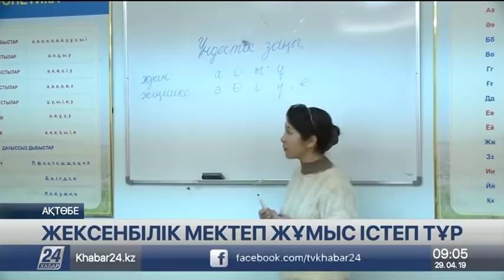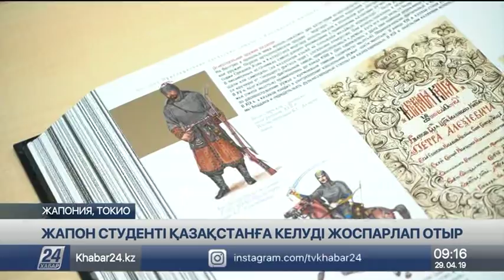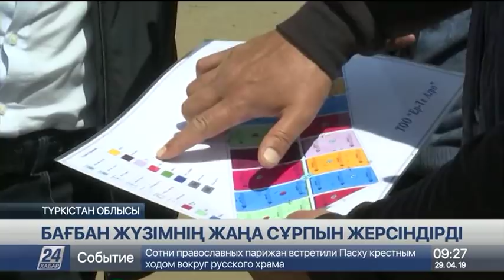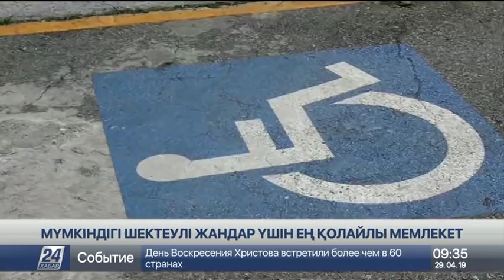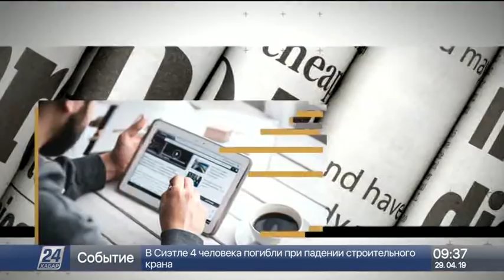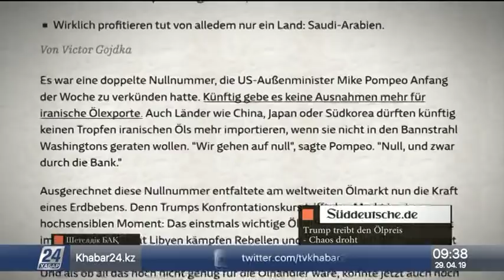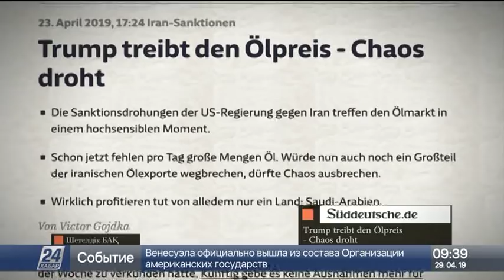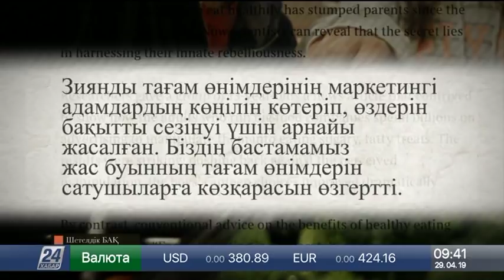29 cәуір 2019 жыл - 09.00 жаңалықтар топтамасы